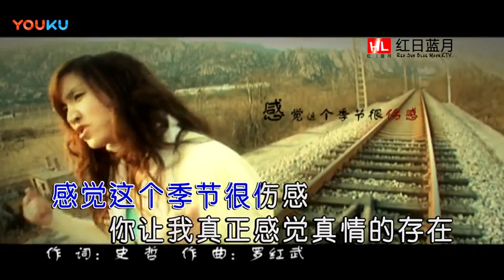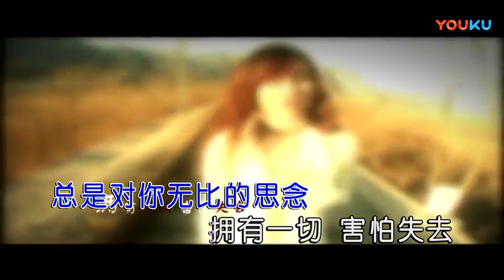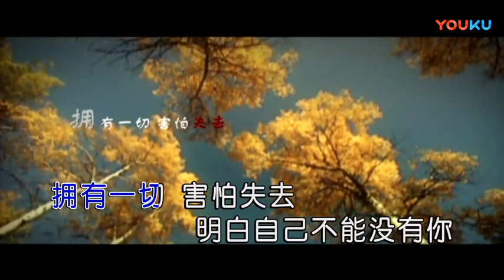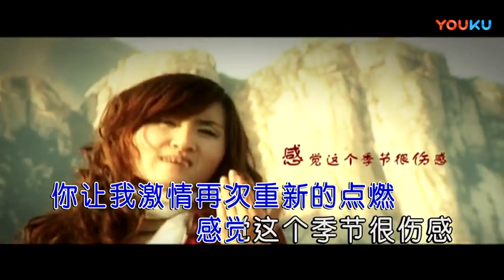戴舒涵【这个季节很伤感】原版MV~KTV字幕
《这个季节很伤感》
演唱：戴舒涵

感觉这个季节很伤感
你让我真正感觉真情的存在
我只愿一生一世与你永恒
守住情缘

我的眼泪掉下来
发现自己如此的脆弱
满是离别 满是怀念
心中总是莫名的滋味

就在这个伤感季节
总是地你无比的思念
拥有一切 害怕失去
明白自己不能没有你

读白： 总是想要自己不在意
可自己总是无法骗自己
总是想要自己活的潇洒神气
可我的心总是牵挂你

你让我激情再次重新的点燃
我只愿一生一世与你相拥
直到永远